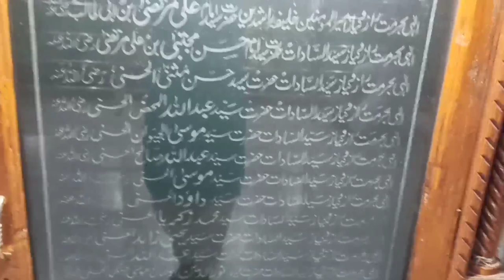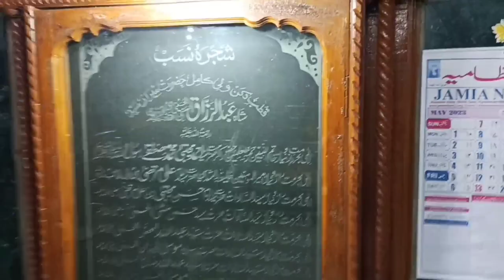Hazrat Abdur Razzaq Dargah Bijapur,Sulatan Adil Shah ke Zamane ka wali e Kamil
Dargah Hazrat Abdur Razzaq Rahmatullah alai Bijapur Famous dargah hai bijapur ka Bijapur shahar tarikhi shahar ha Islami hukumat bhi yaha rahai h